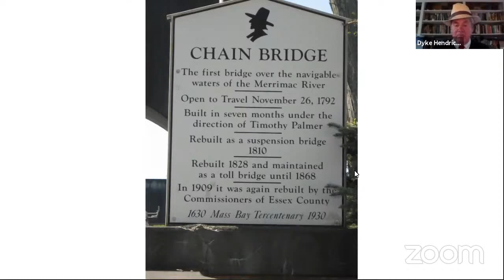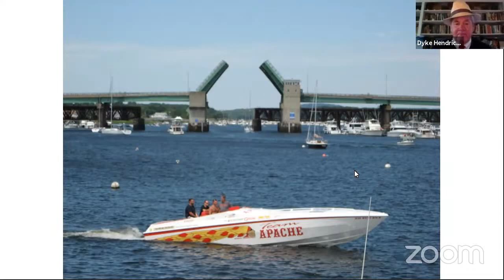Life Along the Merrimack Episode 92 - Questions From Viewers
Host Dyke Hendrickson takes this episode to answer questions posed to him from viewers of the show as well as from attendees from the multiple online meetings he has been invited to speak at during the pandemic.